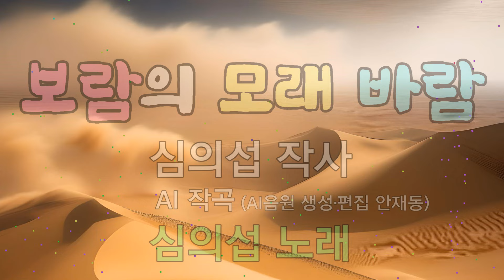[대중가요] 보람의 모래 바람 / 심의섭 작사 _ 심의섭 노래